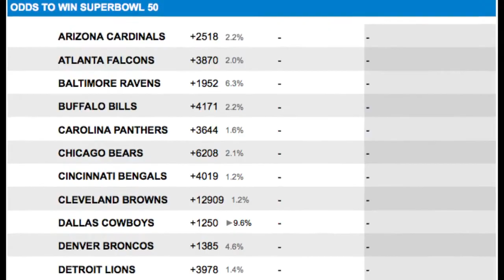Arizona Cardinals Odds | 2015 NFL Betting Picks and Team Preview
2015 Arizona Cardinals Super Bowl Odds: 25-1

2015 Arizona Cardinals Season Win Total: 8.5 over -120

2015 Arizona Cardinals Offense

The Arizona offense was a mess last season after Carson Palmer tore his ACL.  Drew Stanton is an okay backup but then he got hurt.  There was no chance the team was going to win with a third or fourth string quarterback.  Arizona is placing a ton of faith in Palmer staying healthy and playing well. He is 35 years old and he has never been an elite quarterback. The team didn’t do anything in the way of getting a quality backup so they are rolling the dice on Palmer again.

The Cardinals did draft a tackle in the first round in D.J. Humphries as they hope to protect Palmer this season. They also went out and signed Mike Iupati from the 49ers and he will be a huge help to the line.  Palmer has some talented receivers in Larry Fitzgerald, Michael Floyd and John Brown. They haven’t had a running game but they are hoping Andre Ellington can stay healthy and the early reviews for third-round rookie David Johnson are outstanding.

2015 Arizona Cardinals Defense

The defense should still be good but it may not be great without Bowles running the show. The team is very weak at inside linebacker and they did nothing to address the problem in the offseason. They signed Sean Weatherspoon from Atlanta but he is rarely healthy. The secondary could also be a concern as Antonio Cromartie left in free agency. They need Patrick Peterson to play like an All-Pro and they need someone to step up as the number two corner.  Getting Tyrann Mathieu back and healthy will help but they need more. The team did add Corey Peters and Cory Redding upfront so perhaps a better pass rush will help the secondary.

Arizona Cardinals Offseason Additions

G Mike Iupati, C A.Q. Shipley, DE/DT Cory Redding, DE/DT Corey Peters, DE/OLB LaMarr Woodley, ILB Sean Weatherspoon, OT D.J. Humphries, DE/OLB Markus Golden, RB David Johnson, DE/DT Rodney Gunter, DE/OLB Shaquille Riddick, WR J.J. Nelson.

Arizona Cardinals Offseason Losses

TE Rob Housler, G Paul Fanaika, C Lyle Sendlein, DE/DT Darnell Dockett, DE/DT Tommy Kelly, NT Dan Williams, DE/OLB Sam Acho, DE/OLB John Abraham, CB Antonio Cromartie, KR Ted Ginn.

Arizona Cardinals Picks

The Arizona Cardinals have surprised the past two seasons and last year they even made the playoffs. They could slip a little in 2015 as Palmer is nothing special at quarterback and the defense looks weaker.  An 8-8 season is a real possibility for the Cardinals in 2015.